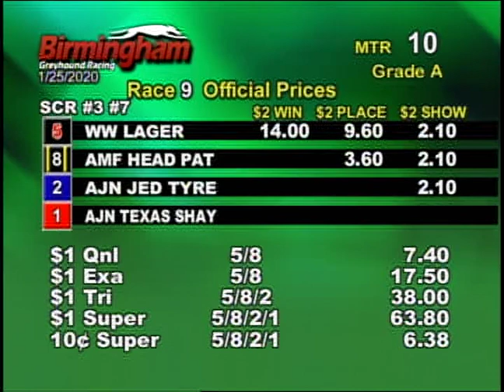01/25/20 Evening Race #9